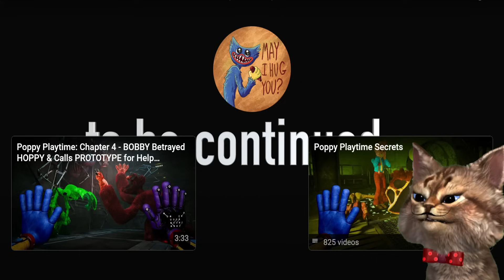NUEVOS SECRETOS DE POPPY PLAYTIME CHAPTER 4 | EL FINAL DE HOPPY HOPSCOTCH | Gato Griton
Hoy  gato griton reacciona a nuevos secretos de Poppy Playtime Chapter 4, veremos como Dogday se enfrenta a catnap, reaccionando a los trailers del capitulo 4 de Poppy Playtime, nuevo trailer de poppy playtime chapter 4, nuevos secretos de poppy playtime capitulo 4, encuentro secretos de Poppy Playtime capitulo 4, encuentro personajes secretos de poppy playtime 4, Poppy Playtime Chapter 4 Teaser Trailer, Escenas secretas de Poppy Playtime 3, What If Catnap Saved From Prototype Secret Scene  Poppy Playtime Chapter 3, que pasa si Catnap se salva del experimento 1006 escena secreta Poppy Playtime Capitulo 4, poppy playtime chapter 4 trailer, poppy playtime chapter 4 trailer oficial, poppy playtime chapter 4 fanmade, poppy playtime chapter 4 teaser trailer, poppy playtime capitulo 4 trailer, hoppy hopscotch vs booby bearhug final.

Créditos:  @buggyhuggy